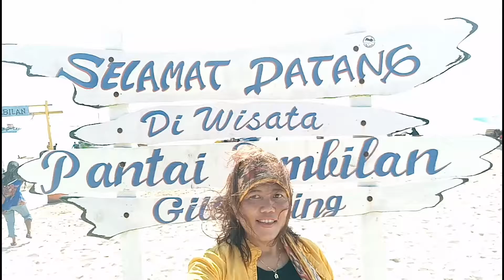Pantai Sembilan Sumenep Madura, Jawa Timur.